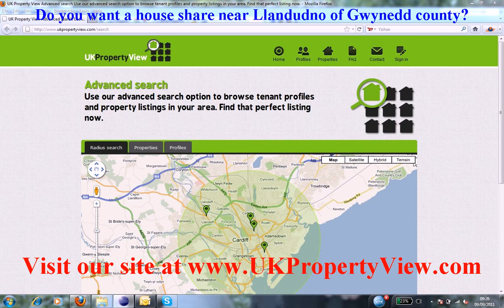House Share Llandudno | Roommates Gwynedd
Do you want a house share near Llandudno of Gwynedd county?. Are you a potential room mate and want to find similar people close to, Llandudno then ukpropertyview can help you with this. We have many properties, rooms, flats, and accomodations listed now near Llandudno and you can rent or buy house shares or properties when coming to visit us at our offices. We have made many tenants happy near Llandudno.